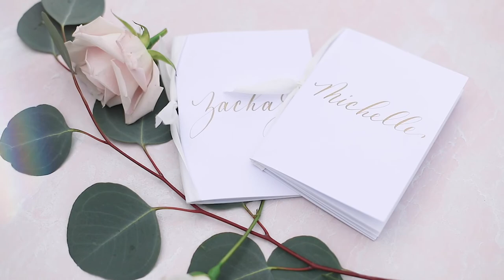Michelle & Zach's Peacock Ridge Wedding Video | Sherr Weddings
Michelle and Zach's beautiful blush and navy summer wedding at Peacock Ridge by Sherr Weddings based in San Diego, California.

Sherr Weddings is a high-end wedding photography and videography company based in San Diego, California. As a husband and wife married team, Hayes and Bree Sherr, create a luxurious experience for their couples, encouraging them in their marriages and creating colorful imagery they’ll treasure for a lifetime!